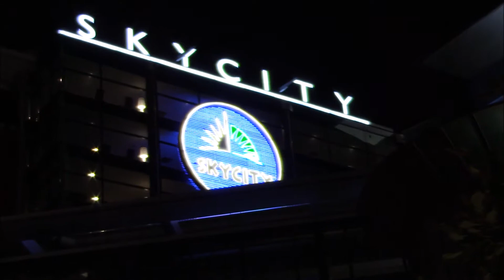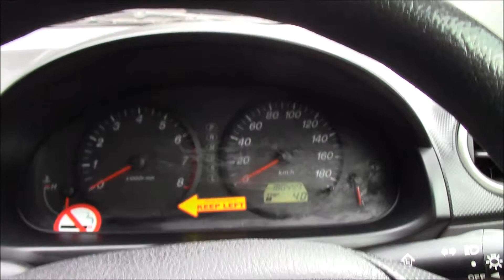NOWA ZELANDIA - AUCKLAND NOCĄ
Sprawozdanie z nocnego zwiedzania Auckland. Po kilku dniach nareszcie udało mi się ogarnąć samochód i ruszam w dalszą drogę. Opuszczam to niesamowite miejsce, żeby zobaczyć kolejne. Na koniec odwiedzam jedną z moich ulubionych plaż, znajdującą się na Mission Bay, o nazwie Tamaki Beach.

Chcesz zobaczyć więcej, odwiedź moją stronę oraz media społecznościowe!